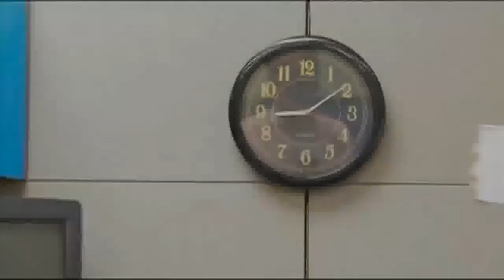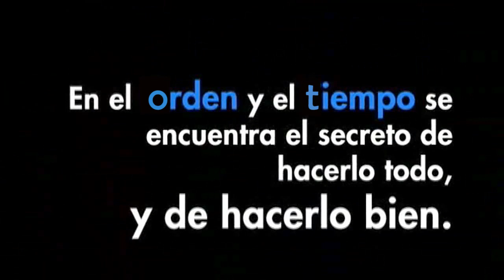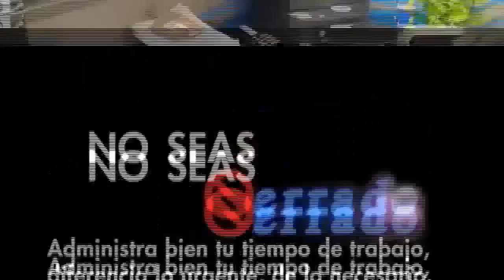¿`H´errado con el tiempo?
'H'errado es una campaña de la Vicerrectoría Administrativa y Financiera. En el correcto uso del tiempo está el secreto para mantener tus tareas al día. Prioriza lo urgente sobre lo necesario, de esta manera te ahorrarás estrés y cumplirás con el cronograma de tu equipo de trabajo.